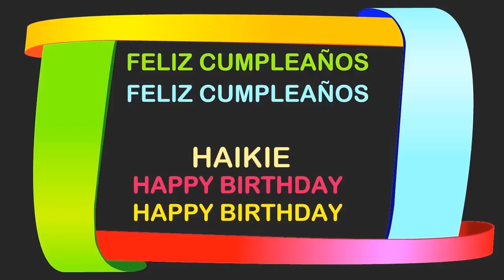Haikie Birthday Postcards & Postales